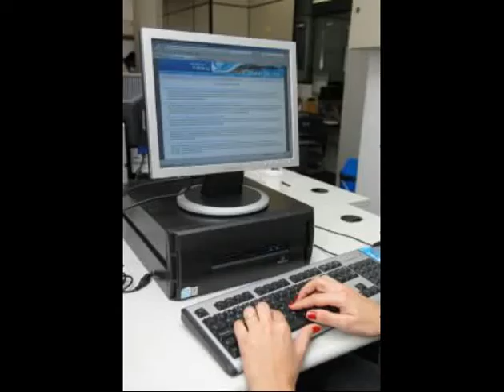Febre do facebook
Febre do facebook.. Compositor cantor Luiz fernandes